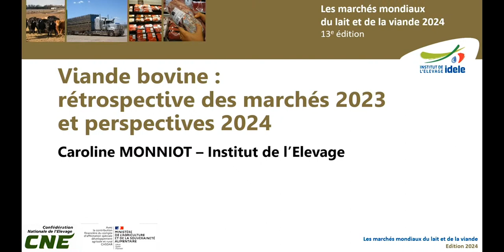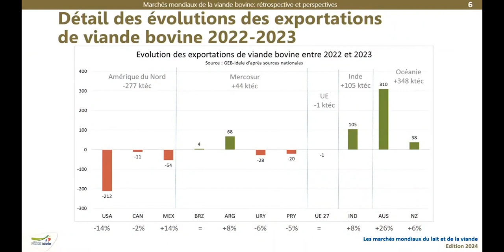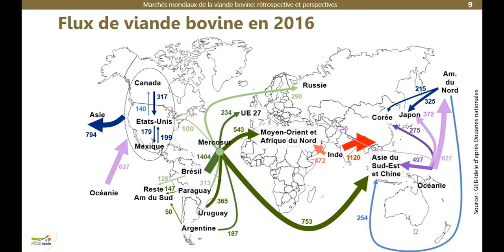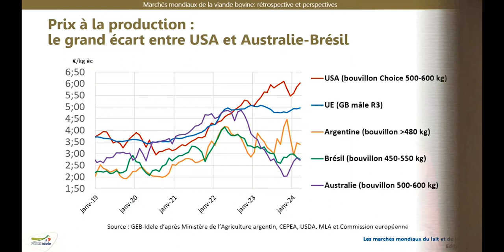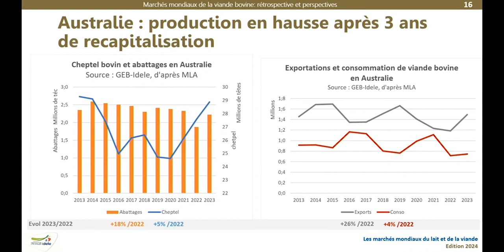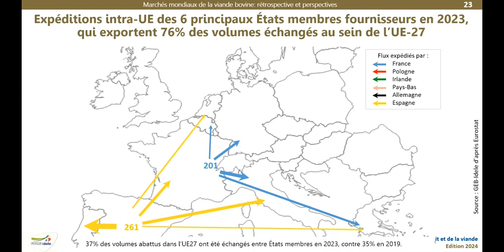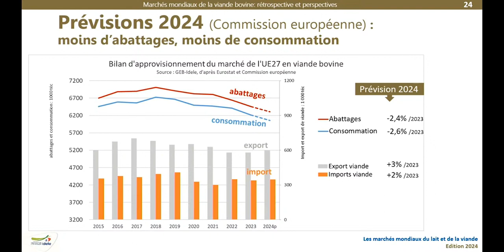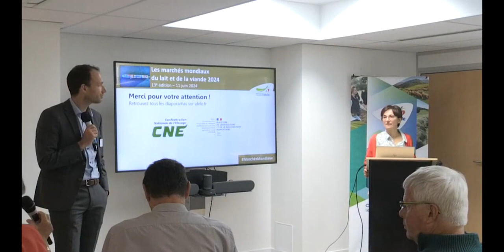MMX2024 - Viande bovine : rétrospective des marchés 2023 et perspectives 2024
Conférence Les Marchés Mondiaux du lait et de la viande 2024.
Par Caroline Monniot, Institut de l'Elevage.
4/12